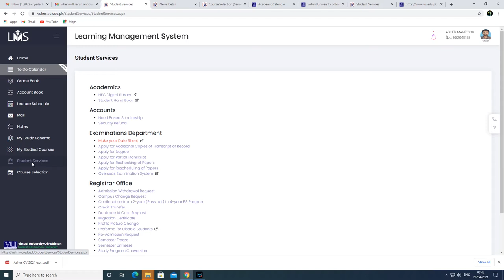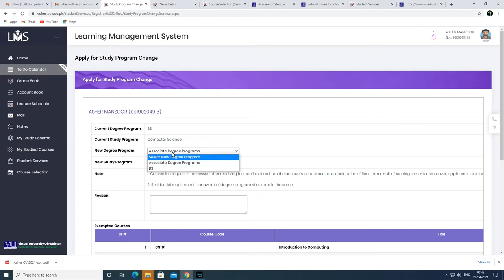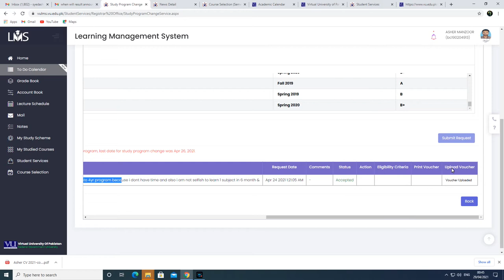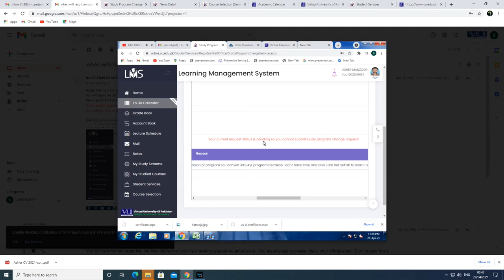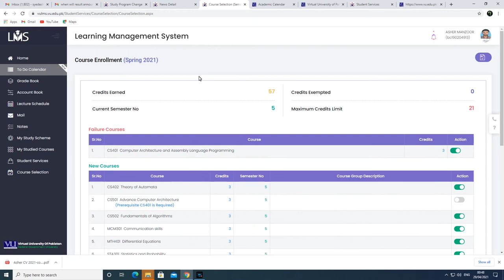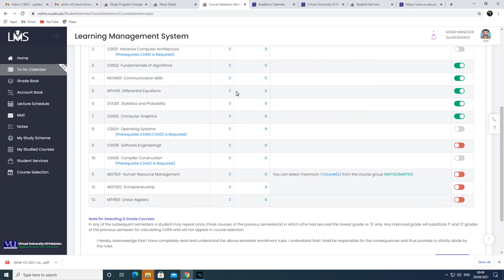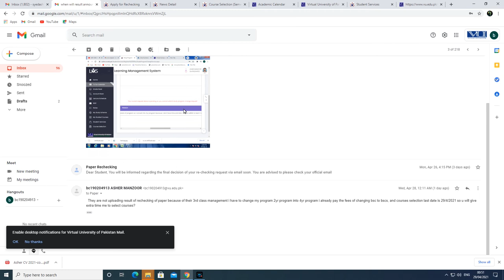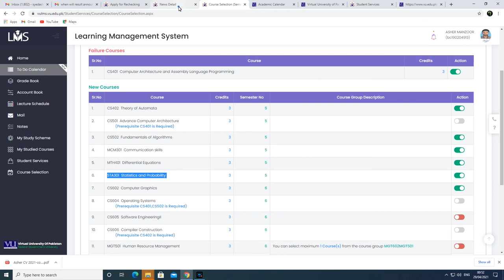How to Convert/change study program 2year into 4year program Detail in video || By Vu BsCs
Assalam O Alaikum!

Allahhafiz! :)